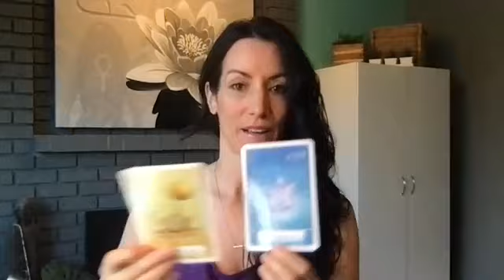Spirits daily message for YOU! April 19, 2022